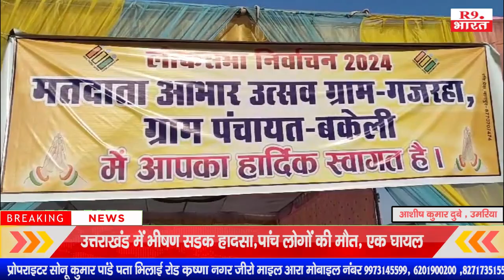जिले के कलेक्टर एवं जिला पंचायत सीईओ टीम के साथ पहुंचे गजरहा मतदाताओं का जताया आभार